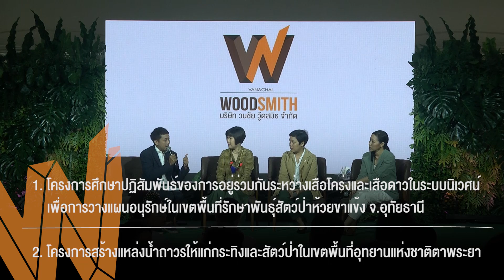WoodSmith Lifestyle Session Talk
เปิดเวทีสนทนาในเรื่องของงานศิลปะกับวัสดุไม้ทดแทนไม้ธรรมชาติ และประเด็นการอนุรักษ์ธรรมชาติอย่างยั่งยืนโดยการใช้วัสดุทดแทน ณ วู้ดสมิตร สำนักงานใหญ่ พระราม 7 วันที่ 5 มิถุนายน 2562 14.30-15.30 น.